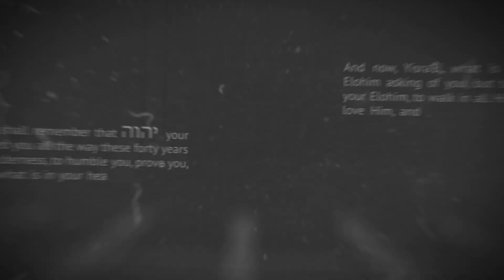First Look | What Is the Good News? | Part 3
Take advantage of new teachings every week. Please click the "LIKE" button if this video has blessed you.

Join us for Shabbat Services and Torah Study LIVE, streamed on our YouTube Channel every Saturday at 1:15 p.m. and every Friday for Torah Study Live Stream at 7:30 p.m. Eastern time.